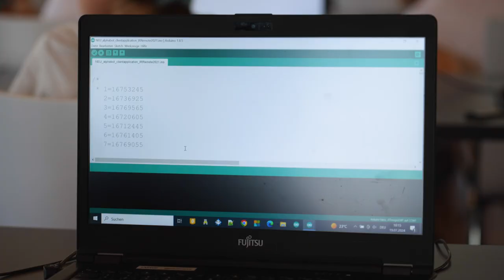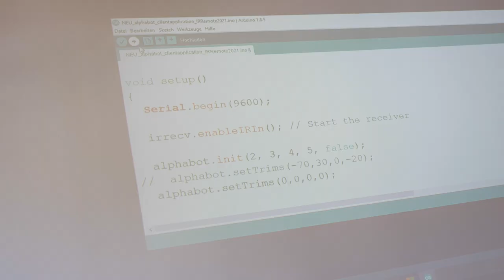Robo.camp 2024🤖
Auch heuer fand wieder das Robo.camp statt und die Kinder hatten sichtlich Spaß. Das robo.camp der Salzburg AG in Kooperation mit alpha.zone ist ein innovatives Bildungsprogramm, das Jugendliche für die Zukunft der Technologie begeistert. In diesem Camp lernen die TeilnehmerInnen die Grundlagen der Robotik und Programmierung kennen und setzen ihr Wissen in spannenden Projekten um. Ziel ist es, das Interesse an technischen Berufen zu wecken und die digitalen Kompetenzen der jungen Generation zu stärken. Durch praktische Erfahrungen und kreative Herausforderungen bereitet das robo.camp die TeilnehmerInnen auf die Anforderungen der digitalen Welt vor und fördert gleichzeitig Teamarbeit und Problemlösungsfähigkeiten.

00:00 Einleitung
00:18 Lehrstoff
00:57 Roboter
01:27 neues Wissen & Spaß
02:02 Mehrwert für Kinder
01:03 Abschluss